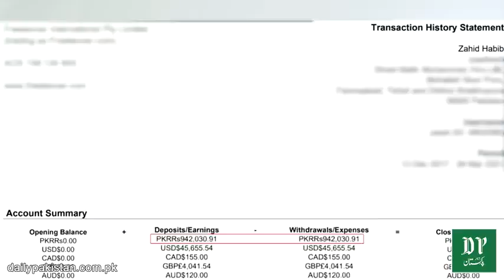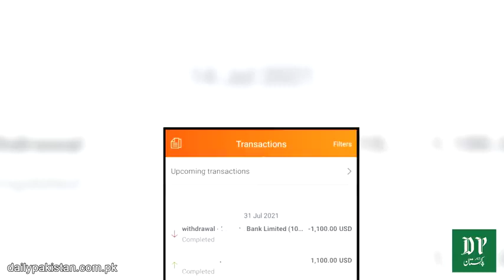Success Stories of Earn Money Online(3)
Suceess Stories of Peoples who have earned money online.